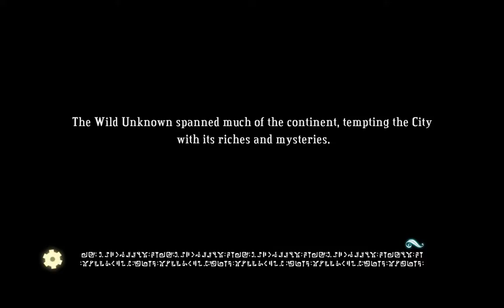PyTurn at Bastion #06